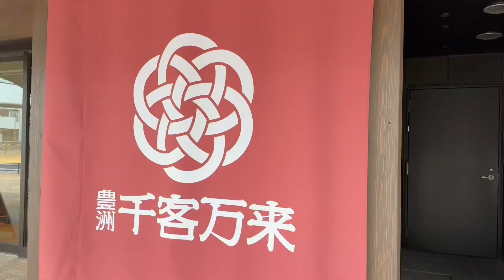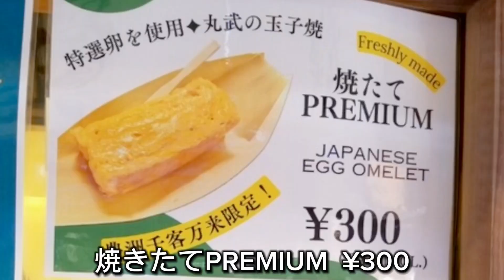【豊洲＆築地】丸武PREMIUMのふわふわ玉子焼き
【丸武PREMIUM】
住所: 東京都江東区豊洲6-5-1 豊洲千客万来 2F